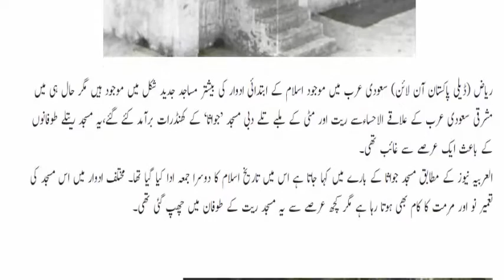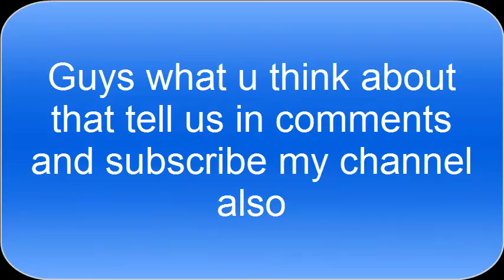Madina Munawara Main Kiya Cheez Mil Gaye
Don't forget to watch other videos of channel :-

Mehar Bukhari Nay Imran Khan Say Aisay Kiya Sawal Kiye Kay Unhonay Phir Interview Na Diye